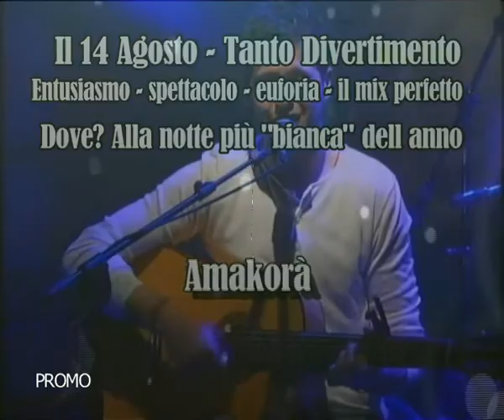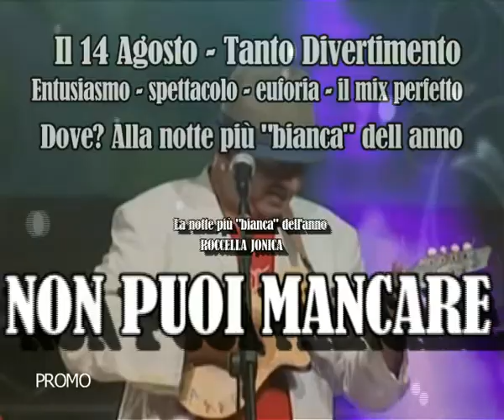Notte Bianca 2014. Il programma.